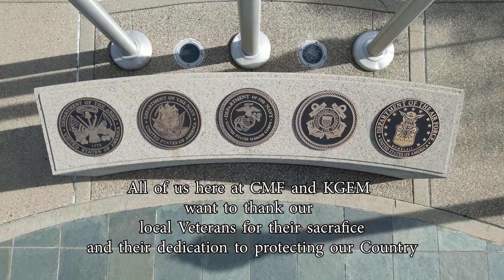What's Going On? | Nov 8 - 17, 2023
November 8th, through the 17th, 2023.